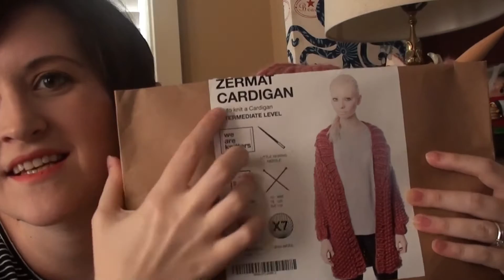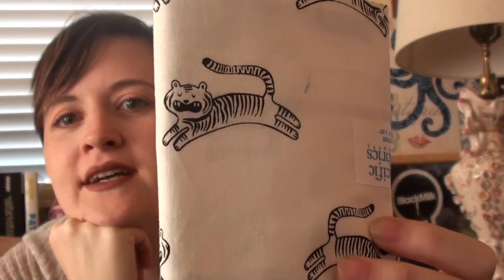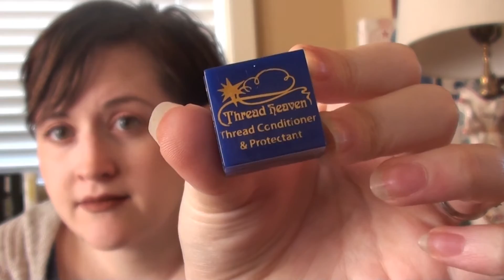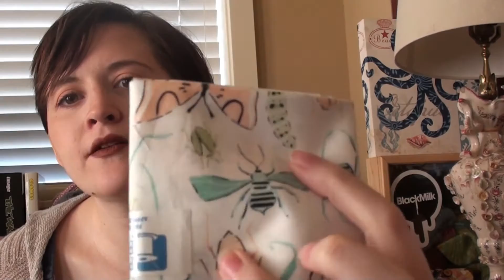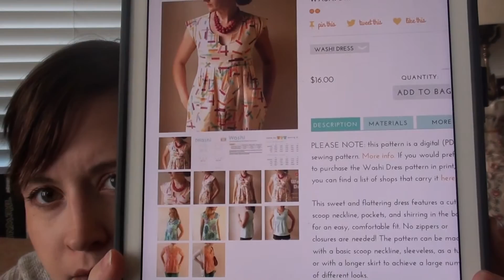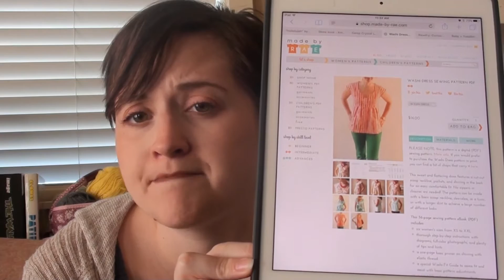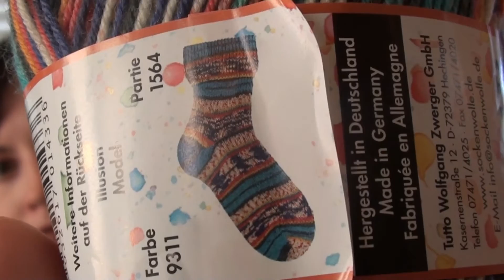22. Pengu-oh-no-she-didn't!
It's been a while since I've felt well enough to record.  So, I seized the opportunity!  Being sick=lots of knitting! Sorry for the longer than usual episode.